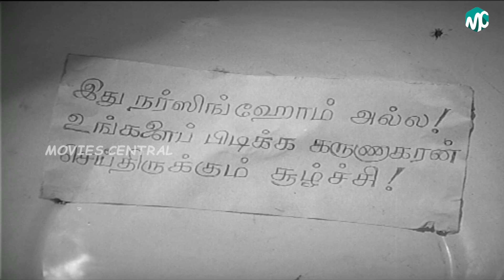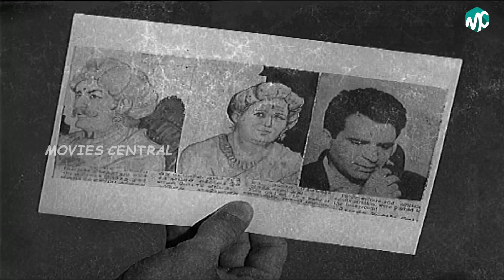Kadavul Mama Movie HD - Climax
கடவுள் மாமா 1974 ஆம் ஆண்டு வெளிவந்த தமிழ்த் திரைப்படமாகும். சிங்கமுத்து இயக்கத்தில் வெளிவந்த இத்திரைப்படத்தில் முத்துராமன், ஜெயசித்ரா மற்றும் பலரும் நடித்திருந்தனர்.

இயக்கம் சிங்கமுத்து
தயாரிப்பு பி. ஆர். பந்துலு
பத்மினி பிக்சர்ஸ்
இசை டி. ஜி. லிங்கப்பா
நடிப்பு முத்துராமன்
ஜெயசித்ரா
வெளியீடு சூன் 7, 1974
நீளம் 3888 மீட்டர்
நாடு இந்தியா
மொழி தமிழ்